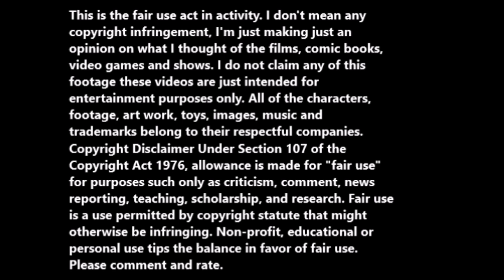Top five most cringeworthy horror Disney Channel Original Movies.